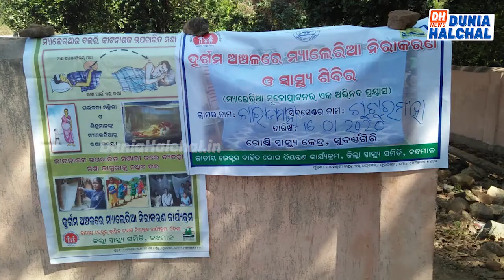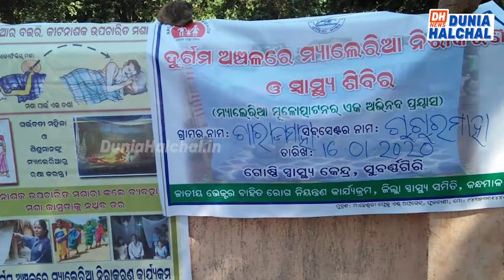ମେଡିକାଲ କର୍ମଚାରୀଙ୍କ ନିଆରା ପ୍ରୟାସ